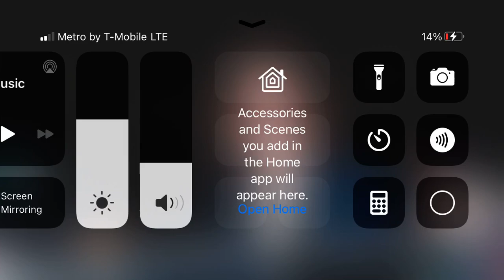Sort of new profile pic announcement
What do you guys think my next profile pic should be? Let me know down in the  comments below